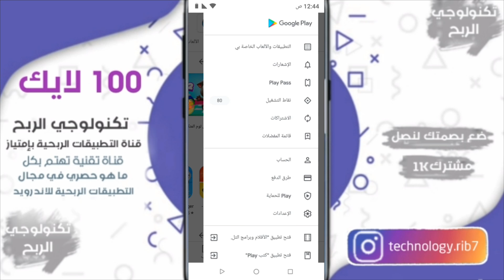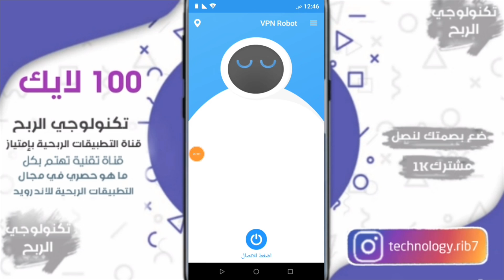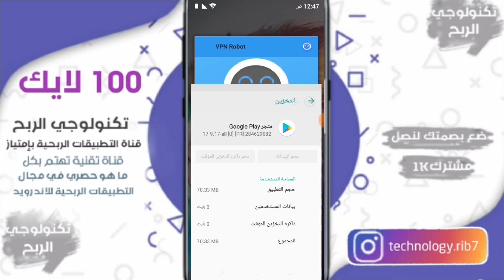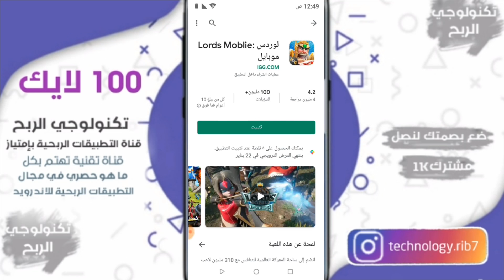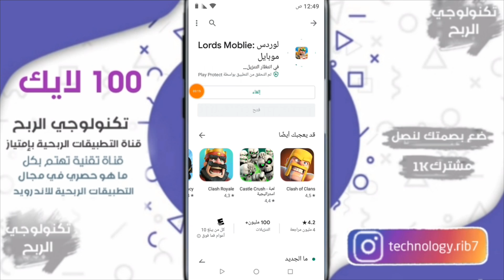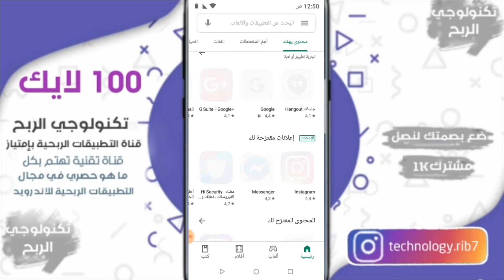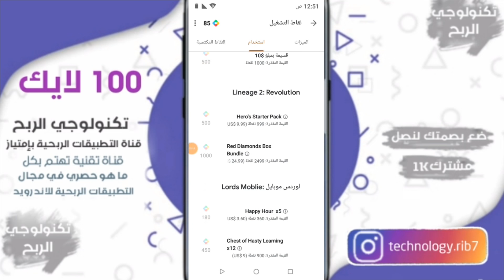حل مشكل عدم ظهور تطبيقات في play store للحصول على نقاط لربح رصيد قوقل بلاي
[ الفيديو لأغراض تعليمية ]
إذن أنا غير مسؤول عن أفعالك

وإذا كنتم أول مرة تشاهدون فيديوهات قناتي فلا تنسوا الضغط على إشتراك ليصلكم كل جديد

و شكرآ لكم ❤

📌رابط الفيديو لكيفية تحويل play store امريكي هنا ↓ ⁦